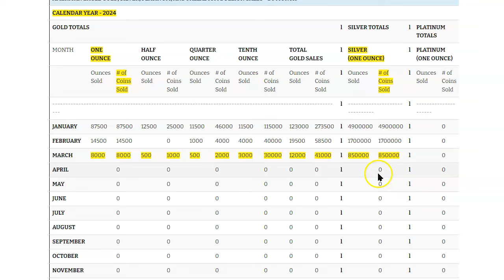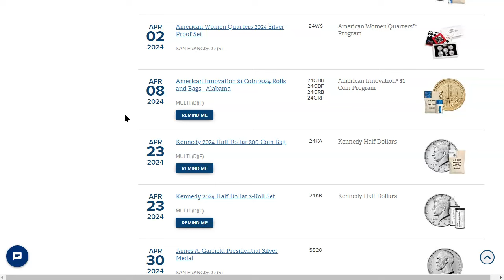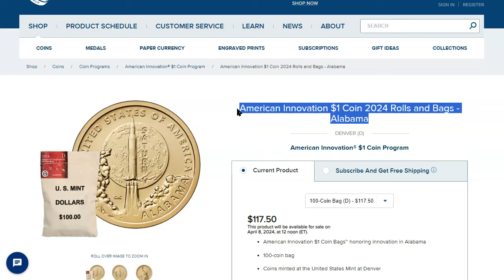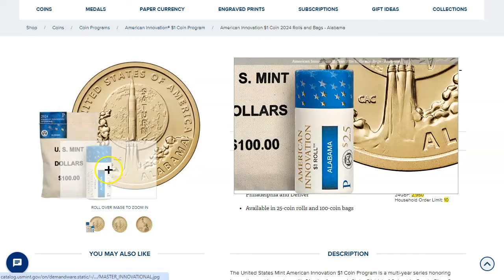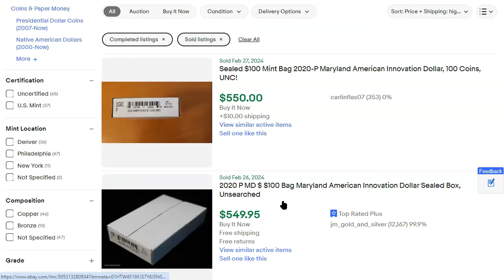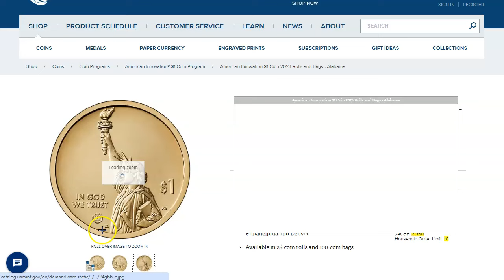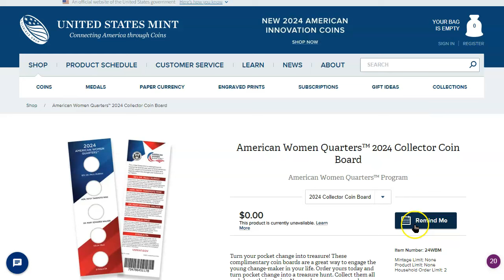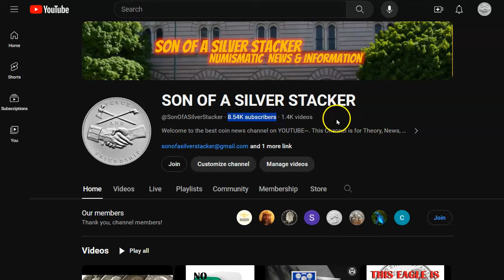China Buys GOLD For 17th Straight Month! 2024 American Innovation Alabama Rocket Coin Drops Tomorrow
Welcome to the second episode of Numismatic News & Information by Son of a Silver Stacker for 4/4/2024! In today's video, we go to Money Metals to look at where the spot prices are as well as the premiums and availability for the 2024 ASEs.